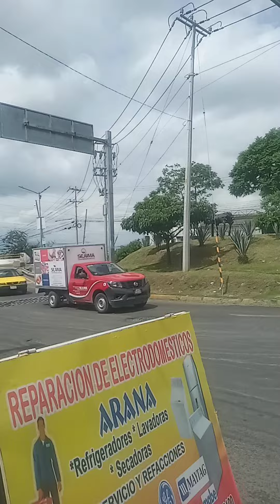puente peatonal de tonala jalisco México 17 de agosto del 2023